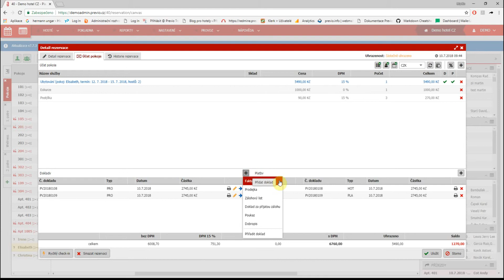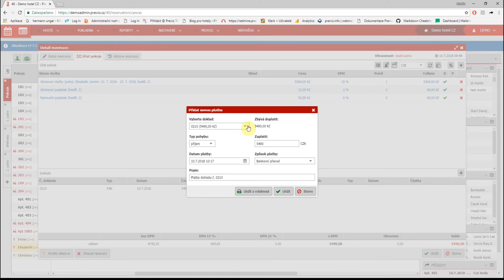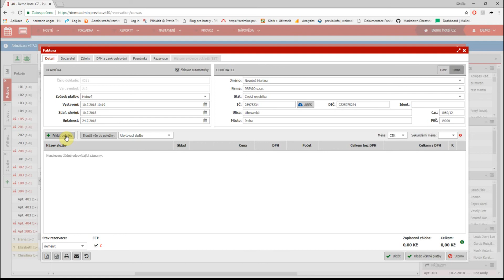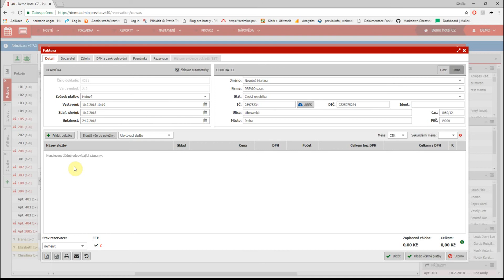Previo - Práce s doklady v rezervacích II.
V druhé části videa si ukážeme další tři modelové situace při vystavování dokladů v rezervacích:
- Ubytování je hrazené firmou a host si doplácí pouze dokoupené služby
- Každý host v rezervaci platí pouze svojí část ubytování
- Vystavení faktury na firmu